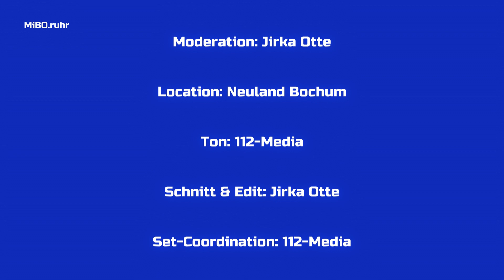MiBO.ruhr S05 E03 - Interview mit Kristina K. - Made in Bochum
Die Made in Bochum Interviews Staffel 05 - Episode 03

Kristina ist in Bochum geboren und aufgewachsen. Sie ist eine ausgebildete und sehr talentierte Sängerin und spricht in diesem Interview über Ihren Werdegang, über Songs die Sie gerne vorträgt auf diversen Festlichkeiten und über Ihren Traum - mal in einem Musical mitzuspielen. Die Songs von Kristina K. findet Ihr auf allen wichtigen und legalen Streaming- und Downloadportalen.

Diese Produktion wird gefördert durch die Stadt Bochum